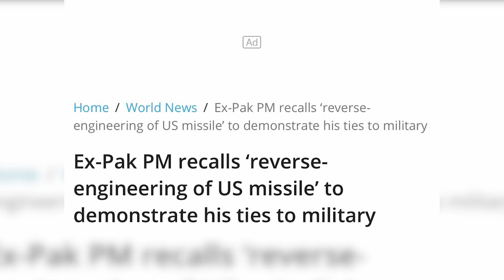Inside story of Nawaz Sharif vs Qamar Javed Bajwa and PM Imran Khan. Maryam Nawaz and Fazl ur Rehman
Nawaz Sharif latest speech and statement. PM Imran Khan and Qamar Javed Bajwa made big decision. Samar Mubarak reaction on Nawaz Sharif statement. Opposition PDM meeting and decisions about movement against PTI government.  Fazl ur Rehman, Maryam Nawaz and Bilawal Bhutto says they will implement decisions of opposition APC. Sheikh Rasheed criticized Nawaz Sharif, Maryam Nawaz and opposition parties. Shahbaz Gill and Fayyaz ul Hassan Chohan also criticized opposition .